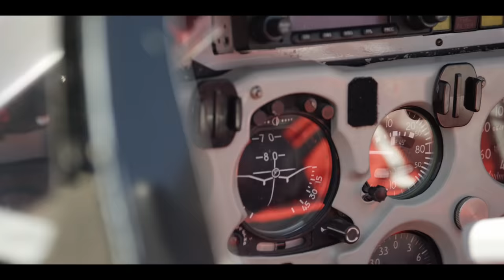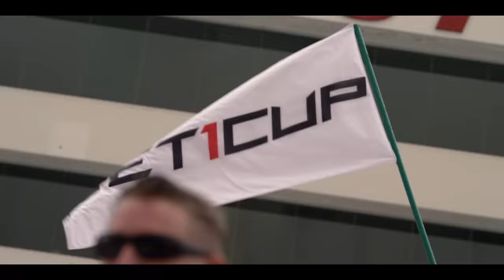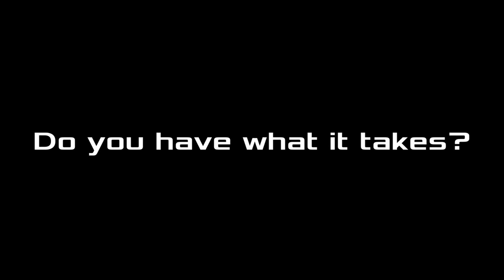What is Jet 1 Cup ?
A New Kind of MotorSport

The Jet 1 Cup is a fast-paced aerial combat between 6 teams of two fighter-jets.

The pilot steers the jets through real aerial acrobats while lining up shots for his team (on the ground) shooter to fire lasers at sensors on the opponent jet.

The first jet to take a hit on all sensors loses the fight!

Jet 1 Cup matches offer the heart-pounding thrill of seeing two jets go gun-to-gun directly above the heads of a cheering crowd.

With the combination of real jet pilots and e-sports gamers, Jet 1 Cup matches have something for everyone.